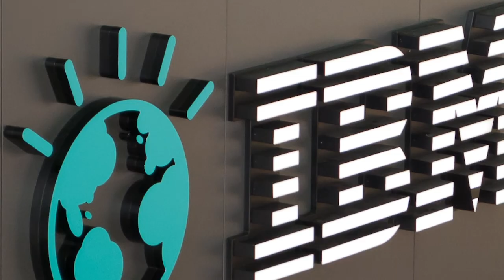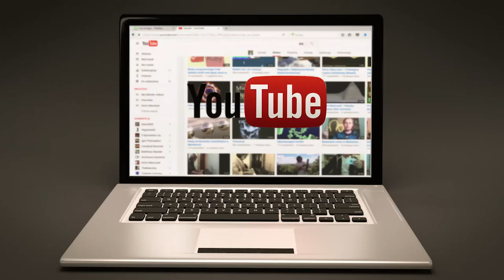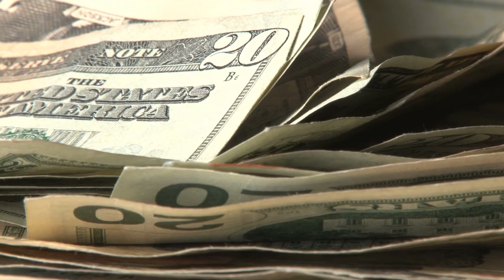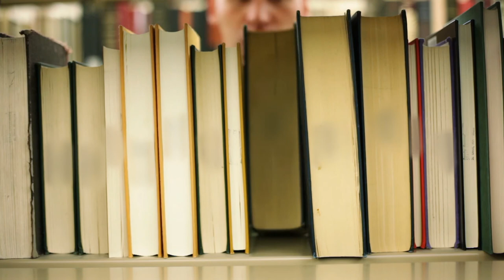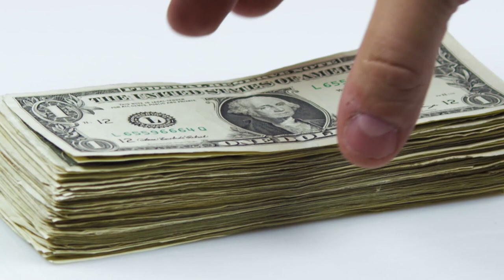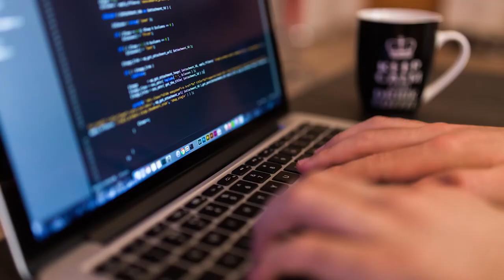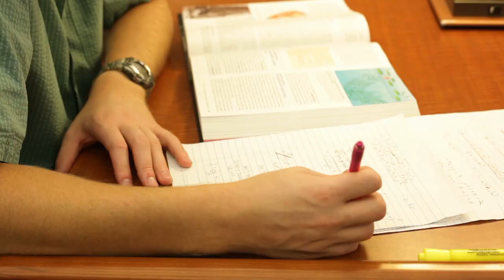How to Get Straight As in College and High School (Hacking School)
I sit down with the smartest person I know, and close friend of mine, Asad Mahmood M.D., aka Ace. This is a deep interview on how to hack school and get straight As.

Table of Contents:

0:52 Who is Asad Mahmood?
1:35 High School Experience for Straight A Student
3:43 Studying Advice for Students
8:53 Preparing for SATs
12:00 Applying for Colleges
14:29 Receiving $200K College Scholarship
18:45 First Semester in College
21:53 College Hacks for Students
30:57 Graduate School Experience
34:04 Studying for the MCATs
36:21 Getting Doctor of Medicine Degree
41:08 Not Applying for Residency
43:17 Why Resident Doctors are Under Paid
48:00 Unethical Surgeons
51:56 Getting a Job at IBM
56:55 Long-term Career Goals
58:08 Biggest Life Hacks
1:01:27 Favorite Books
1:03:27 Favorite Places to Travel
1:04:10 Conclusion